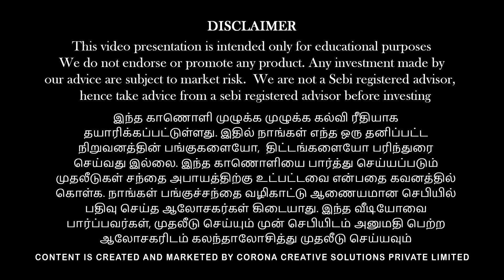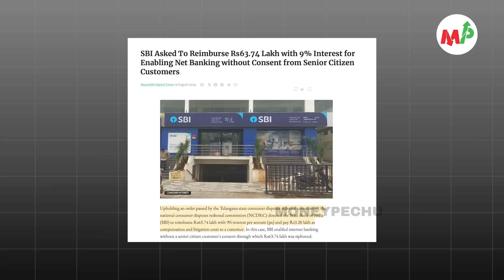ஒரு நாள் வெடிக்கும்!!! கவனமாக இருங்க!!! | Anand Srinivasan |Vinod|Sashwath